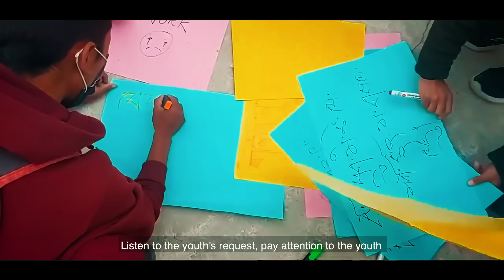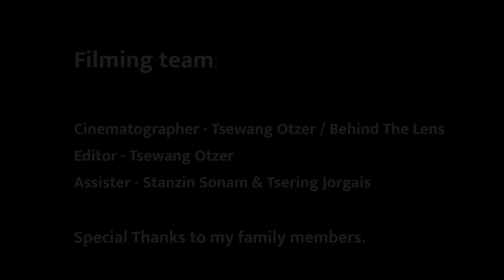Tus-skabs | Official Music Video | Padma LaDoll | Behind The Lens Production | Ladakhi Rap 2022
This is my debut single!

Just wanted to be the voice of youths of Ladakh and spoke my mind out about the problems faced by our people and about the environmental issues.

Recorded at: ATP Film Production
Production
Mixed & mastered by: Arrowsoundz

Filming team:
Cinematographer - Tsewang Otzer / Behind The Lens
Editor - Tsewang Otzer

Special Thanks -
To my family and friends who always supported me and believes in me.

*** LYRICS ***
(by ChangChen09)

[Verse 1]
Saare jaati dharm ek hi desh me dekhi jaati
Par kyu log yahan dharm leke chhati kaate
Rakht rang sabke ek hai anek ni fir fake kyun ye race hai
Kyun karte paise chase ayyy!

[Hook]
Chisong ngati yul bo zhunu gun la lasna miruk
Nam la stana chharchhu miruk mi la tserka miruk
Slobda sil duk college choruk inskyang degree miruk
Michhen gunay zhunui naks tang bardo snangmed choruk

[Verse 2]
Expects, no complains, its all about fake promises
No this-that, just tell facts, don't sit flat, come lets fight

[Verse 3]
Snangmed macho, tonmed macho, zhunui spera khyudchan
Phangsty borin, gobskor tangnyin, nodskyal yul la yongnyin
Miray kharay zerduk chomstay kherduk ngati lasna stastay miduk gobskor mikhur rang yul rinchan gyen la kherin
Ngati stastay miduk gobskor ngati mikhur snangmed micho rinmed michha ngati stobs tang shuks po stan tay tangnyin

[Verse 4]
Ladakhs gyaba chhana ee bay nyatgal sui khurin
Srid na tsapik bingtay manay shesrik srungskyob kanay chhen
Shesrik chhukpoe Ladakhs srungskyob med na chang miphan
Daksa samba medna sting na gyodpa chostay chang miphan

[Hook 2]
Chespay mimangs kun, srid e uskyong gun
Zhunui zhuwa nyon, youth la nangstak tong

[HOOK]

[Verse 5]
Jaana jaata ye jagah jaan jannat ke jaise
Jannat ab kuda bane dimaag aur raaste pe bhi
Raaste ye bhare pade log do hai char gaadi
Garajte baadal nahi shasan logo pe garje

[Verse 6]
Claiming they'll solve 'em
Ignoring thats being seen
Then deflects the problem
And tightening the freedom

[Verse 7]
Zernang sua zerin, nyankan skonmo duk
Stabstok choen zerin, mitse budches duk
Rtsodpa tsam shik tsuks, dasbu thobgyu med
Ngorgol tsamshik chos, stakan duk kan med

[Verse 8]
Chisa nargui thok nay kangsong tsangma yargyas duk
Srang ray yul ray stana zakhang donkhang gangty duk
Inskyang nasluks skyomo rangthuk gun la srib chik ziks
Yontan tsadmed yod nang las e skangal bardo srib chik ziks

[Repeat Hook ×1]
[Repeat Hook2 ×1]
[Repeat Hook ×1]